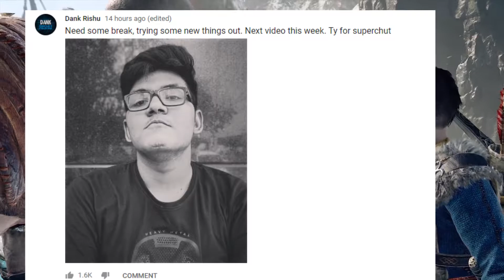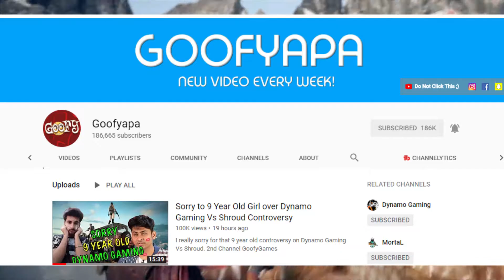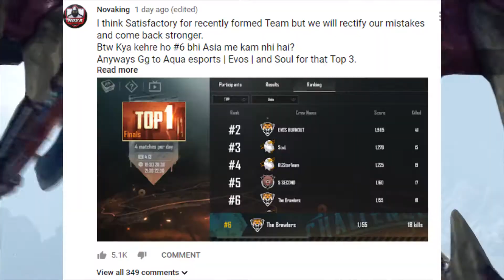DANK RISHU TAKING BREAK FROM YOUTUBE | GOOFYAPA ASKS SORRY FROM BINDASS KAVYA ,MORTAL |GAMING NEWS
In this video, we talk about dank rishu taking a break from youtube. In this video, we also talk about kronten gaming getting his youtube golden play button, we also talk about goofyapa and bindass kavya controversy and we also talk about pubg mobile crew challenge results where soul mortal and novaking reacted to it. At last, we talked about the upcoming star wars Jedi fallen order trailer.